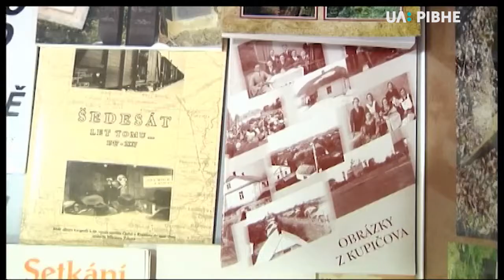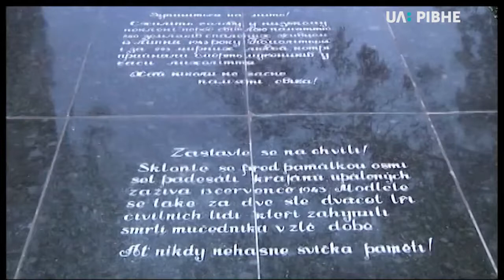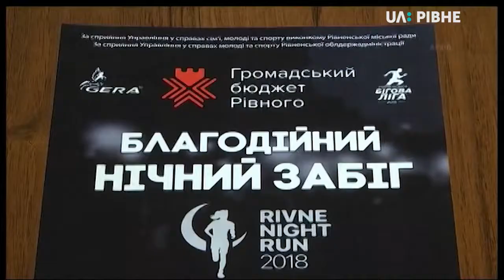13.07.2018 Новини 13:30